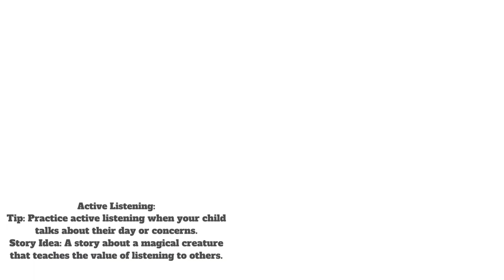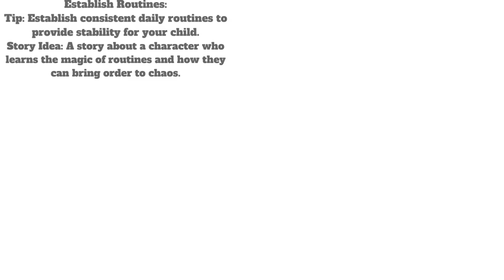Before you give birth to your👦 child, here are 10 tips💖English🌟 witch✨ tales@HouchStories.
Before you give birth to your👦 child, here are 10 tips💖English🌟 witch✨ tales@HouchStories: "Magical Moments: 10 Tips for Mothers and Children, Along with Enchanting Stories" is a heartwarming collection that seamlessly blends practical parenting advice with imaginative tales designed to strengthen the bond between mothers and their children. Each tip serves as a guiding principle for fostering a nurturing and positive environment, while the accompanying story captures the essence of the lesson in a captivating and magical way.

Within the pages of this collection, readers will discover valuable tips such as spending quality time together, practicing active listening, and encouraging creativity. These tips are not presented as mere instructions but are woven into enchanting narratives that transport both parent and child into fantastical worlds filled with magical creatures, whimsical adventures, and valuable life lessons.

The stories are carefully crafted to emphasize the importance of empathy, healthy habits, and celebrating differences. They follow characters who embark on quests, solve problems, and navigate challenges, all while learning fundamental values that contribute to their personal growth.

"Magical Moments" is not just a parenting guide; it's a journey into the realm of imagination, where the magic of storytelling reinforces the wisdom of parental advice. With themes of love, acceptance, and resilience, this collection aims to create lasting memories for families, encouraging a strong foundation built on mutual understanding and shared experiences.

 mothers#, children#, quality time#, active listening#, encourage creativity#, read together#, teach empathy#, healthy habits#, celebrate differences#, problem-solving skills#, establish routines#, express love and affection#, children's stories#, storytelling#, parenting#, values#, life skills#, HouchStories#.

 / smillcreator

 / smillcreator